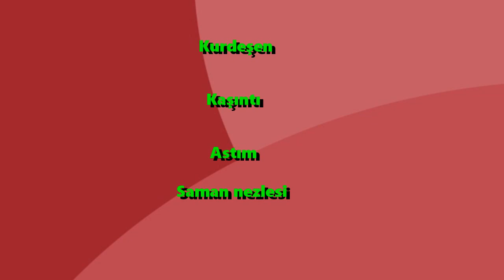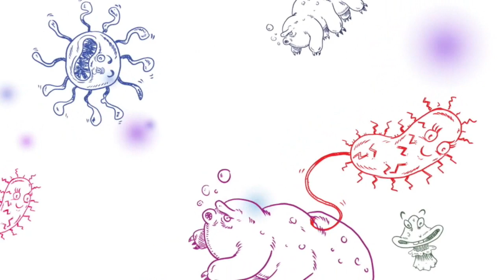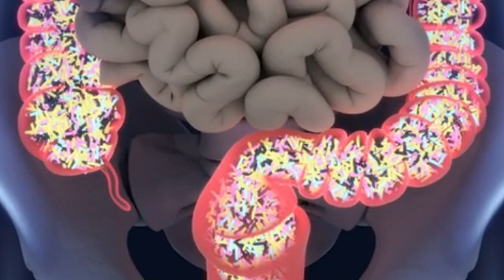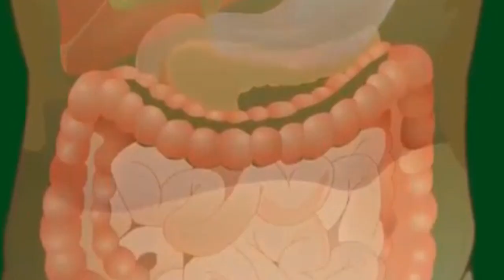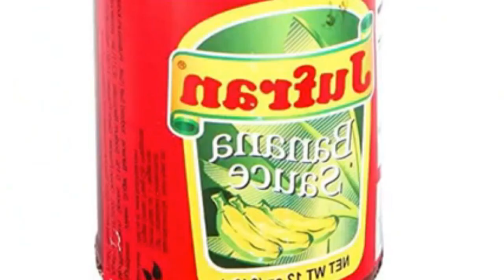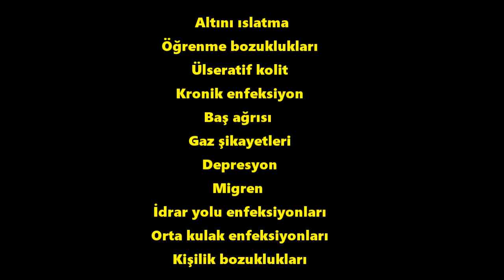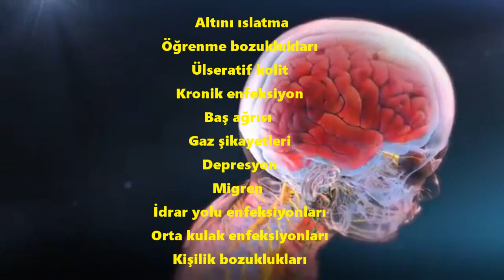NEDEN HERKES ALERJİK ? | Alerjiyi önleyebiliriz !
Neden herkes alerjik ? Alerjiyi önleyebiliriz ! Bağışıklık sistemimiz vücudumuza giren  ve kanımıza karışan yabancı proteinleri düşman olarak algılar ve bu proteinlere karşı savaş başlatır.İnsan vücudu çeşitli alerjenlere karşı  antikor  üreterek cevap verir( IgA,IgD,IgE,IgG,IgM ).Bu süreç sağlıklı bir bağışıklık sisteminde  hiçbir belirti vermeden de gelişir.Fakat bağışıklık sisteminin zayıflamasına neden olan bazı nedenlerle ,karaciğer ve böbreklerin toksin maddelerin nötüralize etme  ve dışarı atma işlemi bozulur.Alerjik Rinit (Saman nezlesi) , Ürtiker (Kurdeşen) ,Astım,Atopikdermatit, Anaflaksi gibi sağlık sorunları yaşarız .Bu haftaki paylaşımımızda Alerjik reaksiyonları yaşamamıza neden olan gelişme sürecini ve  neler yapabileceğimizi göreceğiz.

Paylaşımlarımın hazırlanmasında  yardımlarını esirgemeyen sayın Sadık Türksavaş'a çok teşekkür ediyorum

Sağlıklı yaşama kavuşabilmek bu videolarda gerekli motivasyonu bulacağınıza inanıyorum
Özellikle artan kronik hastalıklar hepimiz endişelendiriyor.Oysa bilmeden yaptığımız bu hatalardan vazgeçmek bizi sağlığımıza kavuşturuyor.
Yaptığımız ve  hiç ummadığmız hatalar sağlıklı yaşam sürmemize engel olur.
Haşimoto hastasıysanız eğer bu videoları seyretmelisiniz.Kendi deneyierlimden de yolaçıkarak hazırladığım videolar sizin için çok faydalı olacak
Bu video topluluğumuzun ilkinde  Otizmin sebeplerinin neler olabileceğini ve neler yapılabileceğini objektif bir bakış açısıyla dile getirmeye çalıştım

UYARI
   Kanalımız da yayınlanan videoların içerikleri  çeşitli kitap ,makale  ve web sitelerinde bulunan bilimsel yayınlardan derlenerek hazırlanmıştır.Hiçbir zaman için doktor tavsiyesi yerine geçmez.Her hastanın sağlık sorunları farklıdır .Kişi konunun uzmanı tarafından muayene edilmeli ve kişiye uygun tedavi yöntemi seçilmeli ve takip edilmelidir

   Videolarıma yapacağınız değerli yorum ve katkılarınızı bekliyoruz.Ancak küfür ve aşağılayıcı kelimelerin kullanıldığı yorumlar yayınlanmayacaktır.Kendi yaşamlarınızdan yola çıkarak anlattığınız deneyimleriniz , bizim için de , diğer takipçilerimiz içinde değerlidir ve yol gösterici olabilecektir.Kanalımıza ücretsiz bir şekilde  abone olup videolarımızı beğenerek bizlere destek ve katkıda bulunursanız bizleri teşfik eder, doğru ve güzel bir iş yaptığımıza dair inancımızı artırmış olursunuz.
   Herkese sağlıklı ve sağlıklı olmanın getirdiği mutlu günler dileriz.

Bu haftaki paylaşımda aşağıda linkleri yer alan görsellerden de faydalandım